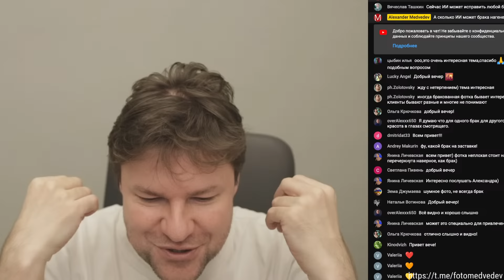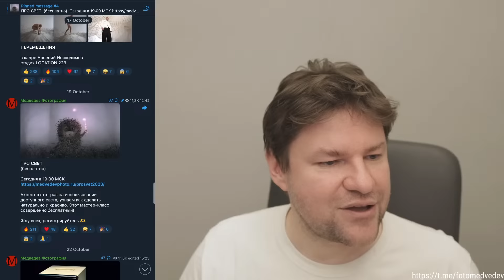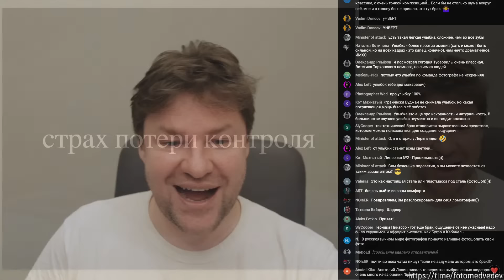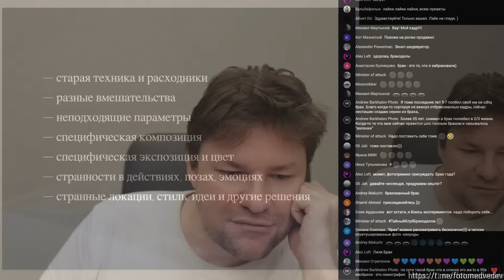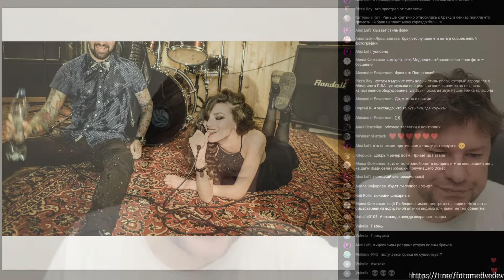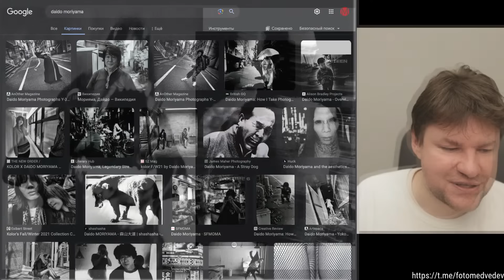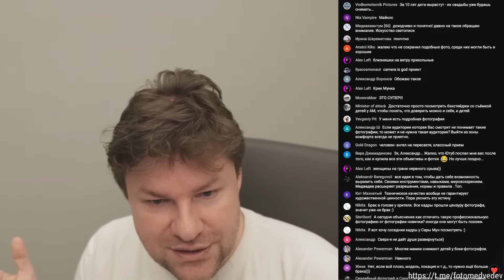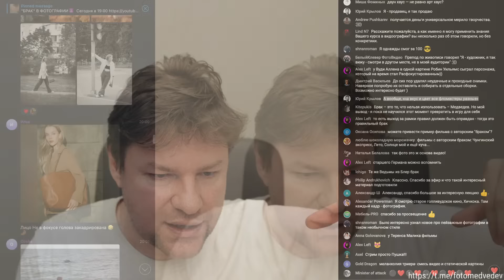БРАК В ФОТОГРАФИИ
Это страшное слово "брак". Что значит "брак" в фотографии? Что нужно считать браком а что нет? Почему мы так переживаем на эту тему и что нам с этими переживаниями делать? Приходите, будет очень интересно! 🫶